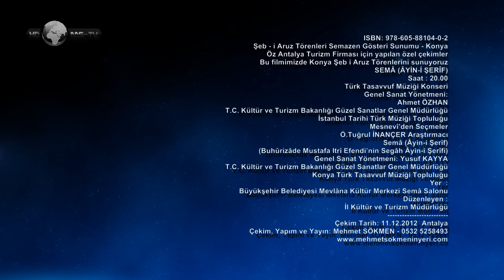Şeb -i Aruz Törenleri Semazen Gösteri Sunumu Whirling Dervish Ceremony Demonstration Presentation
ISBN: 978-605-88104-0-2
Şeb - i Aruz Törenleri Semazen Gösteri Sunumu - Konya
Öz Antalya Turizm Firması için yapılan özel çekimler
Bu filmimizde Konya Şeb i Aruz Törenlerini sunuyoruz
SEMÂ (ÂYİN-İ ŞERÎF)
Saat : 20.00
Türk Tasavvuf Müziği Konseri
Genel Sanat Yönetmeni: Ahmet ÖZHAN
T.C. Kültür ve Turizm Bakanlığı
Güzel Sanatlar Genel Müdürlüğü
İstanbul Tarihi Türk Müziği Topluluğu
Mesnevî'den Seçmeler
Ö.Tuğrul İNANÇER
Araştırmacı
Semâ (Âyin-i Şerîf)
(Buhûrizâde Mustafa Itrî Efendi'nin Segâh Âyin-i Şerîfi)
Genel Sanat Yönetmeni: Yusuf KAYYA
Konya Türk Tasavvuf Müziği Topluluğu
Yer            : Büyükşehir Belediyesi Mevlâna Kültür Merkezi Semâ Salonu
Düzenleyen     : İl Kültür ve Turizm Müdürlüğü
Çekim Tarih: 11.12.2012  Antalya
Çekim, Yapım ve Yayın: Mehmet SÖKMEN - 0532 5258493
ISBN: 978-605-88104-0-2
Seb - i Aruz Whirling Dervish Ceremony Demonstration Presentation - Konya
Self-made ​​for specific shots Antalya Tourism Agency
This film is the presentation of Konya, Seb i Aruz Ceremonies
SEMA (Ceremony)
Time: 20:00
Turkish Sufi Music Concert
General Art Director: Ahmet ÖZHAN
Republic of Turkey The Ministry of Culture and Tourism
General Directorate of Fine Arts
Istanbul Historical Turkish Music Ensemble
Masnavi from the Selected
Ö.Tuğrul İNANÇER
Researcher.
Sema (Ceremony)
(Buhûrizâde Mustafa Itri Efendi Segâh Ceremony)
General Art Director: Joseph KAYYA
Konya Turkish Sufi Music Ensemble
Location: Metropolitan Municipality Mevlana Culture Center Sema Hall
Edited by: Provincial Culture and Tourism Directorate
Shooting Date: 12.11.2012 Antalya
Audio / Video Production: Mehmet Sökmen TV
Capture, Production and Broadcast: Mehmet SÖKMEN - 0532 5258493